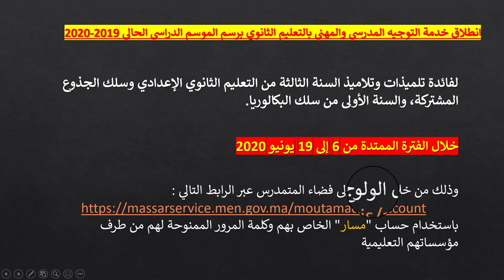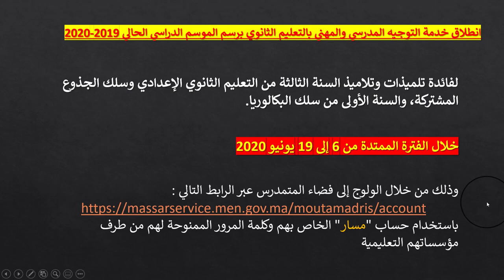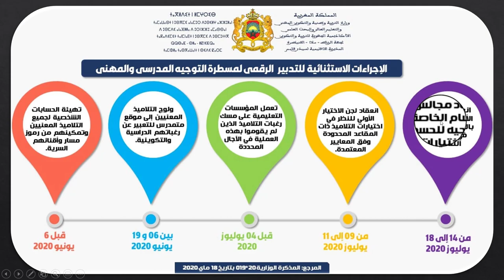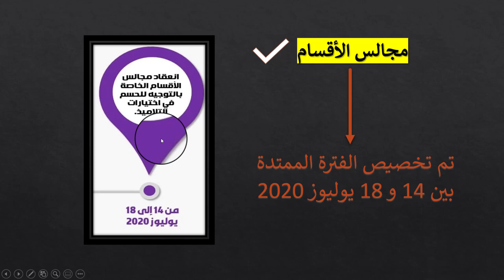موعد انعقاد مجالس الأقسام للحسم في توجيه التلميذات والتلاميذ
انطلاق خدمة التوجيه المدرسي والمهني بالتعليم الثانوي برسم الموسم الدراسي الحالي 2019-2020
لفائدة تلميذات وتلاميذ السنة الثالثة من التعليم الثانوي الإعدادي وسلك الجذوع المشتركة، والسنة الأولى من سلك البكالوريا.
خلال الفترة الممتدة من 6 إلى 19 يونيو 2020